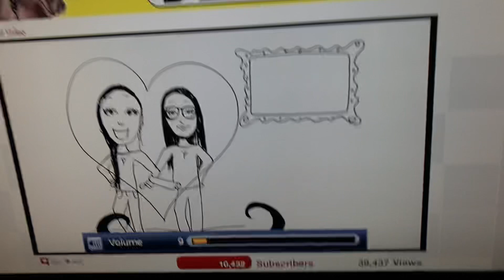October 16, 2021